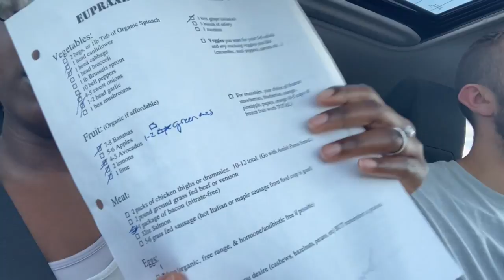Grocery Shopping for the Week!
Join us for our grocery shopping trip! We goto a couple stores and go over our shopping list for the week and, as always, we have a blast together.